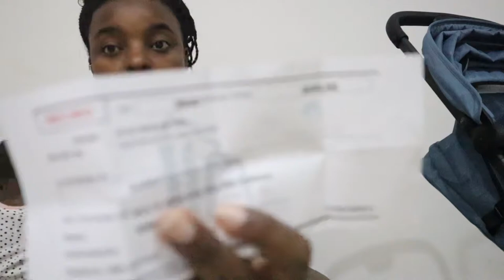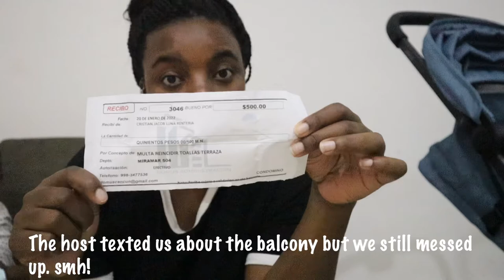Mistakes we made so far ( we got a ticket)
We have had some hiccups along the way. Such as getting a ticket plus some.